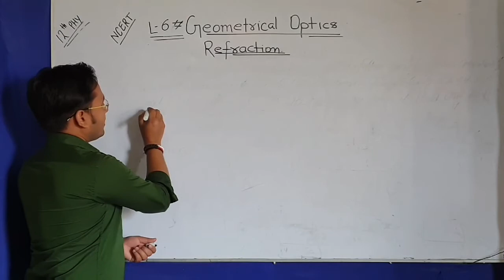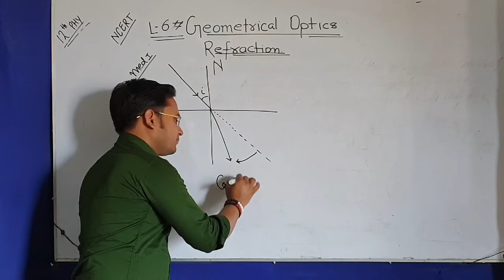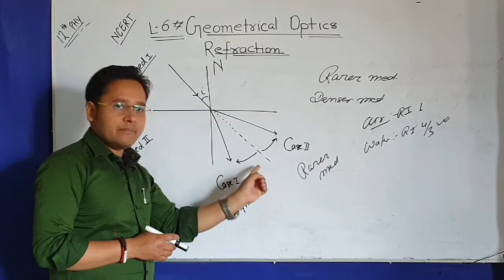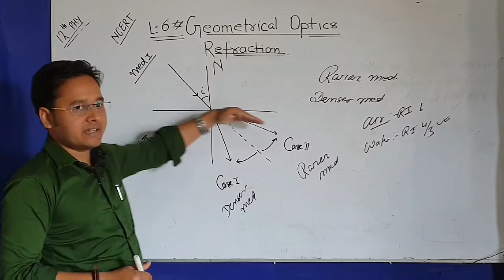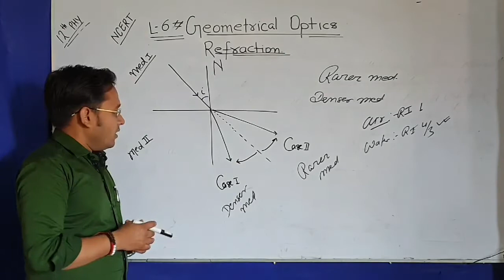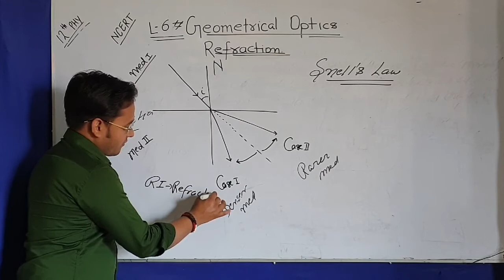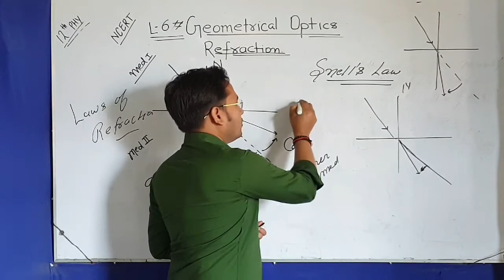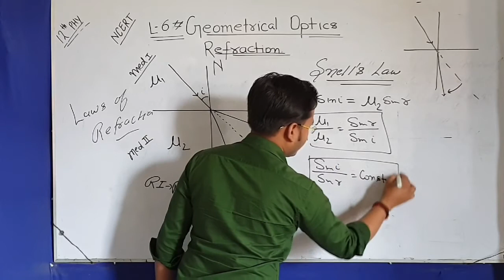12th-Lec-6- Geometrical Optics ( Refraction ,Snells Law)